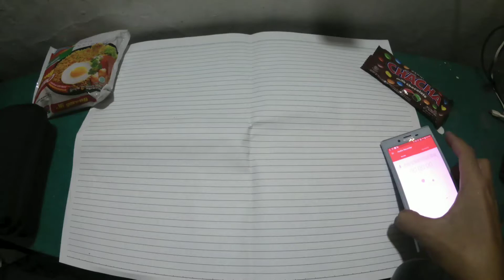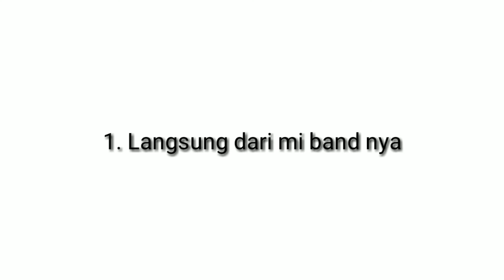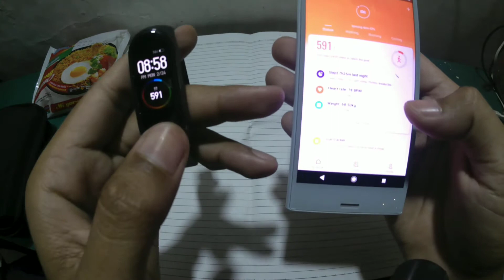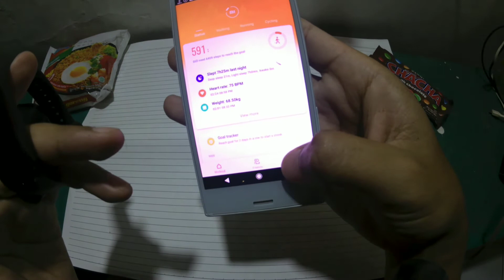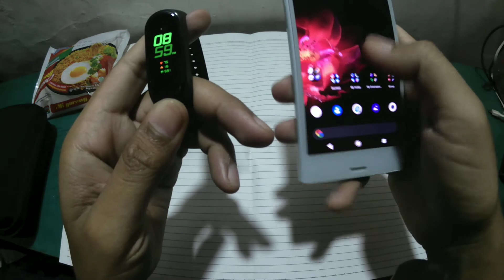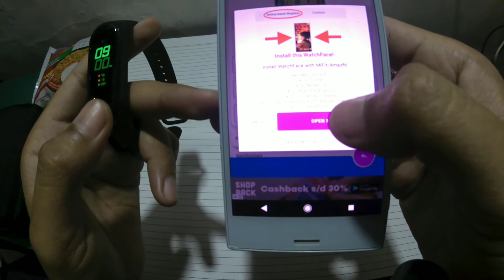Tutorial: Cara Ganti Watch Face Mi Band 4. Ada 3 Cara.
Halo temen2...
Assalamualaikum...
Untuk Video kali ini kita ada video tutorial, cara untuk mengganti watch face pada smartband.
Kritik dan saran yang membangun akan sangat bermanfaat bagi kita. Terimakasih sudah mampir.
Sampai jumpa lagi di video saya berikutnya yaa...